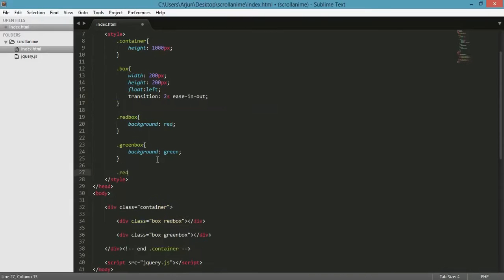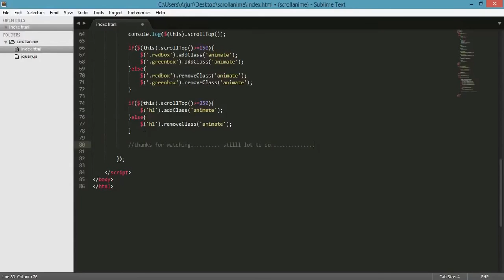jquery css scroll based animation, translate x, font size parallax